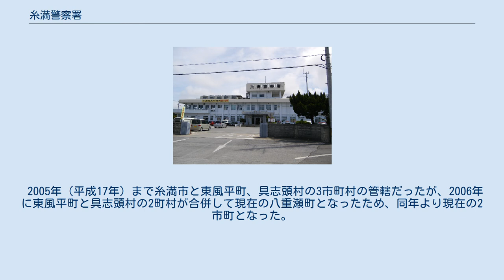糸満警察署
糸満警察署（いとまんけいさつしょ）は、沖縄県糸満市糸満（新屋敷区）にある沖縄県警察管轄の警察署である。
管轄は糸満市と島尻郡八重瀬町。
 旧庁舎 戦前の昭和初期から糸満市字糸満（町端区）の糸満ロータリーそばの小高い丘（山巓毛・さんてぃんもう）近くにあり、1978年（昭和53年）に当時埋め立てたばかりの西崎に移転。
 西崎の旧庁舎時代の晩年には沿線の道路が沖縄西海岸道路糸満道路（国道331号）となりアクセスが便利になった。
 そして旧庁舎が築40年以上する老朽化と沿岸部にあるため津波対策として2020年（令和2年）3月2日に字糸満の新屋敷区の旧糸満南小学校跡地へ移転した。
 住所として旧庁舎移転前の庁舎があった「糸満市字糸満」に戻ったが、旧庁舎移転前の庁舎の町端区は国道331号（当時、現在は沖縄県道256号豊見城糸満線）沿いの西側にあったのに対し、現庁舎の新屋敷区は「字糸満」の東端部で照屋との境界線に面している。
 2005年（平成17年）まで糸満市と東風平町、具志頭村の3市町村の管轄だったが、2006年に東風平町と具志頭村の2町村が合併して現在の八重瀬町となったため、同年より現在の2市町となった。